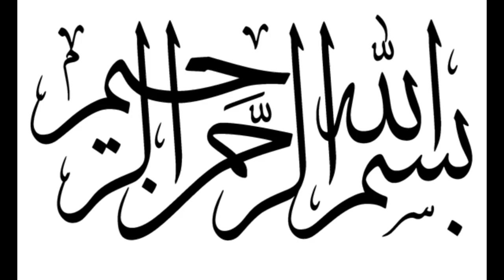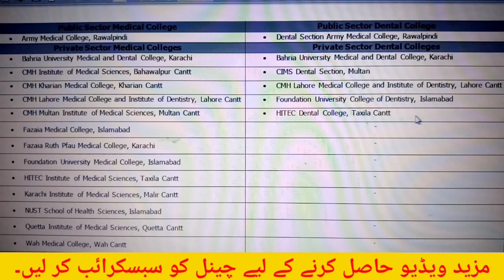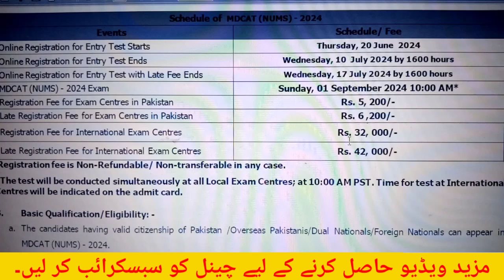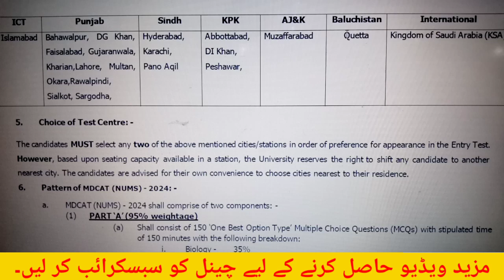NUMS MDCAT TEST 2024 / REGISTRATION NUMS MDCAT 2024 /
National University of Medical Sciences Start Registration for MDCAT TEST 2024